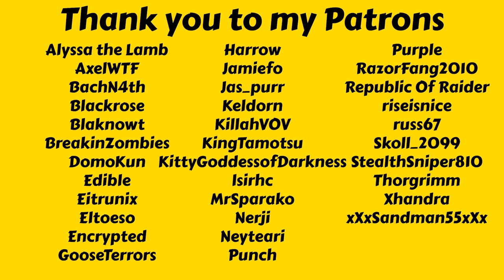My Game Company Is Legendary! - Let's Play Mad Games Tycoon 2 S6 E22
In this episode I do some final research to prepare for the making of my third handheld and of course I make some great games. So great that my studio is now considered legendary!